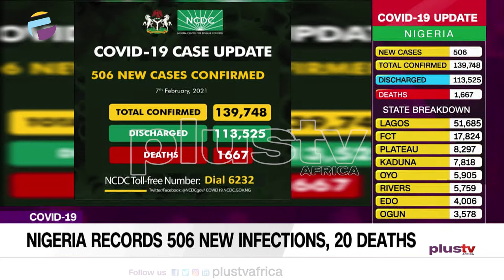Covid – 19 Update: Nigeria Records 506 New Covid - 19 Cases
The Nigeria Centre for Disease Control (NCDC) has recorded 643 new cases of coronavirus COVID-19, bringing the total number of infected people in the country to 140,391.